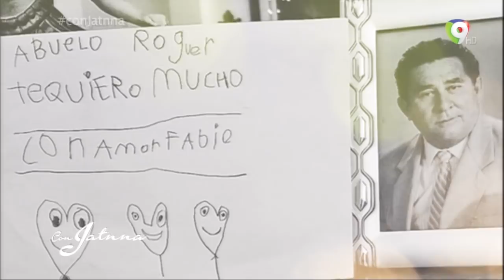La Beba Rojas habla se su niñez y su familia en Con Jatnna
Conozca más sobre la niñez y la vida familiar de La Beba Rojas